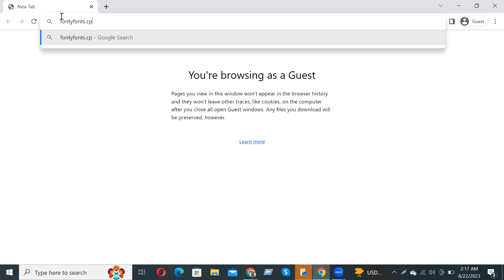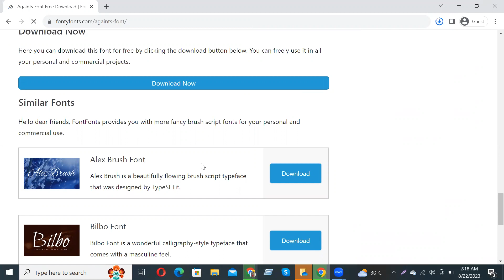How to Download and install Againts Font Free Download in Adobe Photoshop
In this video tutorial, we show you how to easily and quickly download and install Againts   Font Free Download to use within any Adobe software and more.

2023 Cute Font, 2023 Calligraphy Fonts, 2023 Best Fonts, 2023 Bold Fonts, Innografix,
2023 Fonts Download, 2023 Cute Font, 2023 Calligraphy Fonts, 2023 Best Fonts, 2023 Bold Fonts